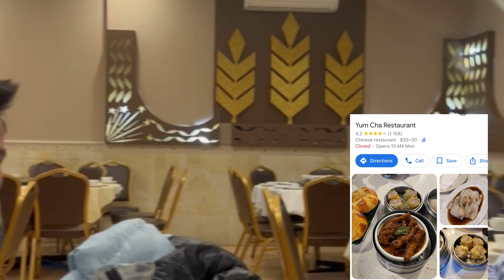Vlog 8: សួនផ្កាស្រស់ស្អាត នៅអូស្ត្រាលី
Flowers event , i and my sis do to visit one of the tourist place thats have so many different type of flowers , smell colors and view is so amazing , its not perminently i think , its depend on season and weather . they call this event name KA BLASSOM FESTIVAL OF FLOWER